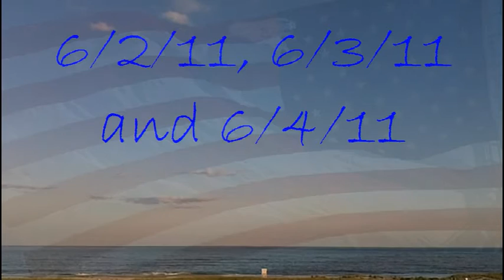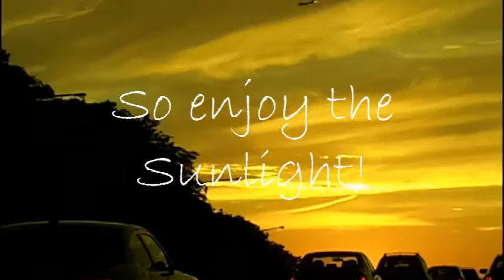Westhampton Beach - 4th of July Weekend - 7/2/11, 7/3/11 and 7/4/11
i get pumbled by a wave, then go to a bon fire party on the beach and then it got realy foggy. like pea soup fog!